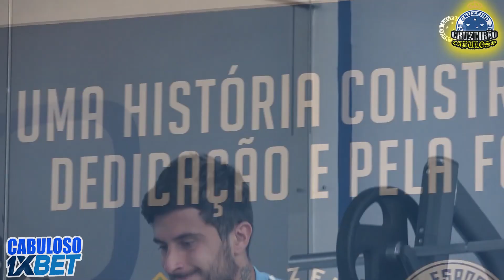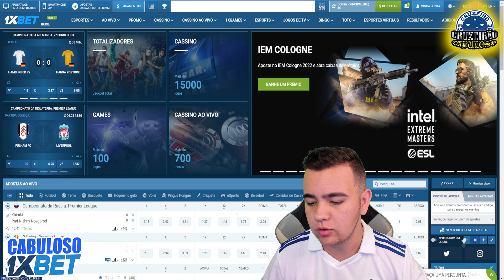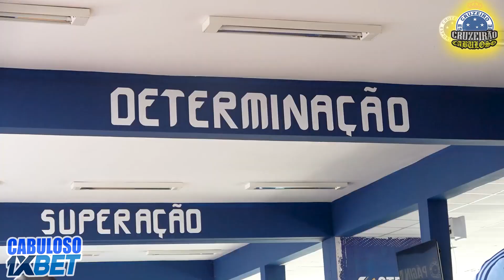Chay fica fora de treino, e Jajá faz trabalho completo com elenco !!!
Paulo Pezzolano comandou o penúltimo treino do Cruzeiro para a partida contra a Ponte Preta, às 19h (de Brasília) de quarta-feira, no Moisés Lucarelli. O trabalho na Toca da Raposa teve uma baixa e um boa notícia em relação ao setor ofensivo.